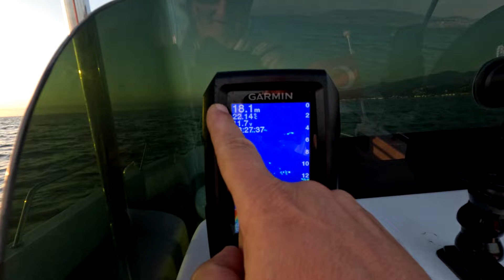KENDİM TUTTUM KENDİM PİŞİRDİM! SAMSUN İSTAVRİT AVI - BALIK BULUCU İLE İSTAVRİT AVI 2024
Merhaba sevgili dostlar bu videomuzda istavritin çok seyrek olması yemelik balığımızı almamıza engel olmadı . Zor şartlarla da olsa yakala pişir yapmayı başardık. İstavritlerimizi avlarken streslerimizden uzaklaştık ve sonunda yeterli sayıda balık tutmayı başardık. Sırada bu leziz balıkları tavaya serpiştirmek kalmıştı ...
Kendi markamız olan Tişört , çapari , lüfer takımları , yemli zokalar ve ayhan safter teknelerinin karadeniz bayisi olarak ürün çeşitlerine web sitemizden inceleyebilirsiniz.

Siparişleriniz için instagram adresinden iletişime geçebilirsiniz.

ETİKLETLER;
samsun drone görüntüleri , samsun drone çekimleri , dji mini 2 drone çekimi , samsun balık avı ,karadeniz balık avı , istarvit avı , izmarit avı , çapari ile izmarit avı , balıkçının gözünden , balık bulucu ile balık avı nasıl yapılır, balık bulucu ile balık avı ,balıkçının gözünden çapari, balıkçının gözünden istavrit çaparisi